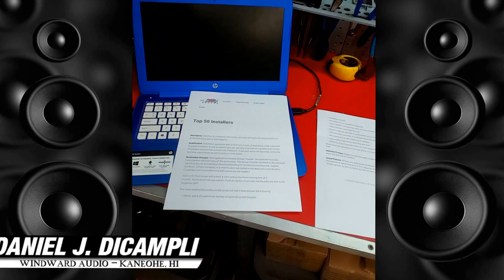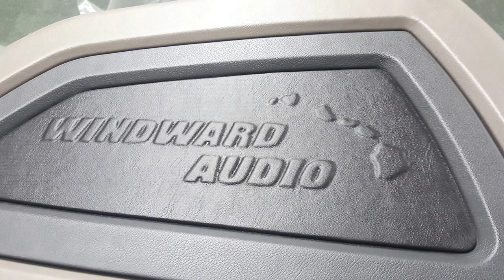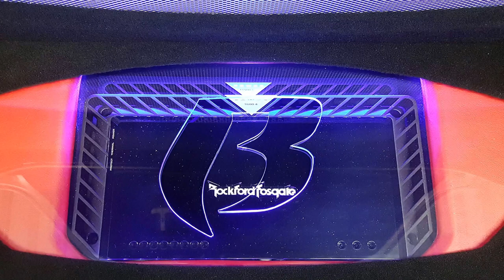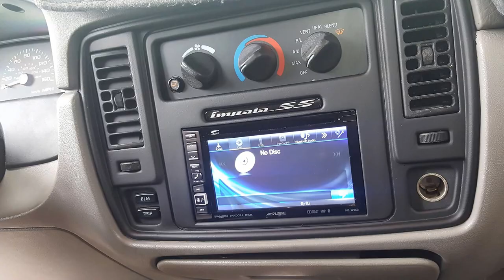DANIEL DICAMPLI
HEAD INSTALLER AT WINDWARD AUDIO KANEOHE HAWAII